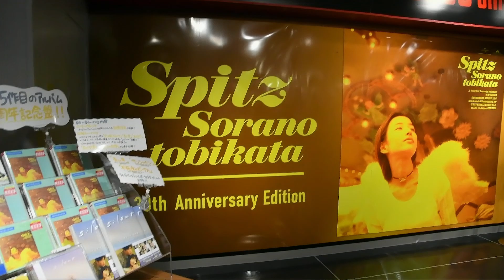【スピッツ】アルバム「空の飛び方 30th Anniversary Edition」発売記念パネル展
2024年9月18日撮影。
タワーレコード渋谷店に展示されていた、スピッツのアルバム「空の飛び方　30th Anniversary Edition」発売記念パネル展の様子です。
アルバムのジャケットに使用されたハンドチェアーも展示されていました。